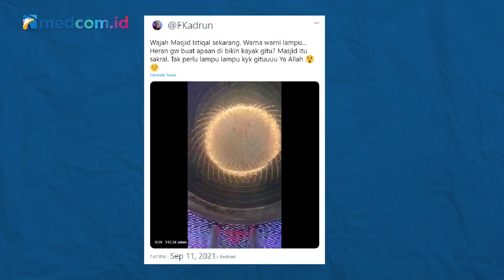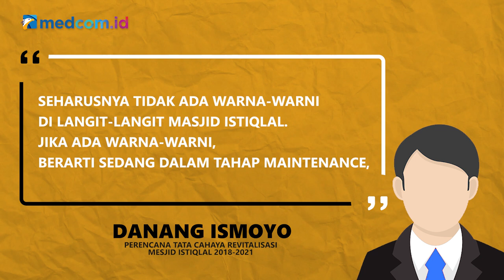[Ceki-ceki] Lampu Masjid Istiqlal Seperti Diskotek? Simak Faktanya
Beredar sebuah video dengan narasi bahwa lampu Masjid Istiqlal tampak warna-warni seperti diskotek. Akun twitter Fahmi Alkatiri @Fkadrun turut mengunggah video tersebut pada 11 September 2021. Simak faktanya berikut ini!